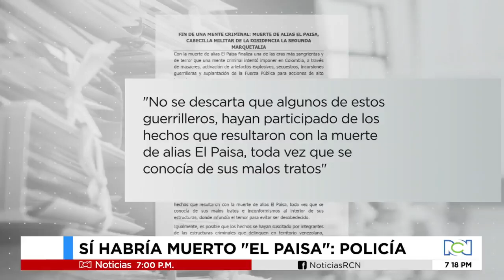Detalles de la presunta muerte de alias El Paisa: hombres de confianza lo habrían traicionado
NoticiasRCN | Labores de inteligencia revelaron la posible causa que ocasionó la muerte de este cabecilla de las disidencias de las Farc.